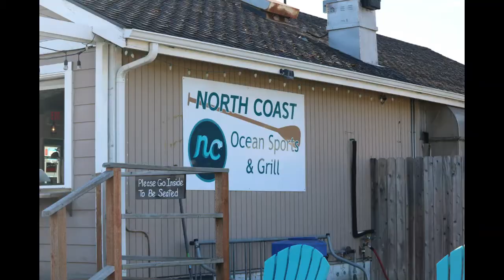Trees of Mystery and Crescent City, California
Scenery along HIghway 101 in Southern Oregon and Northern California including the Trees of Mystery and Crescent City.